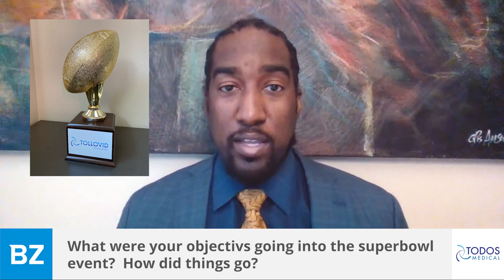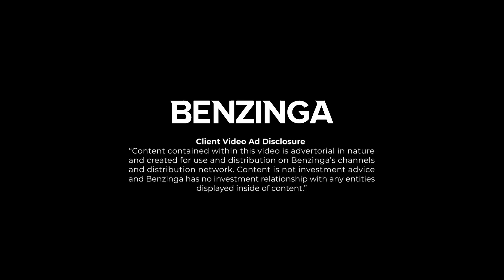Update from Todos Medical $TOMDF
Todos Medical Ltd. develops novel blood tests and is an in-vitro diagnostics company focusing in early detection of cancer and neurodegenerative diseases as well as treatments for COVID-19 and other diseases.